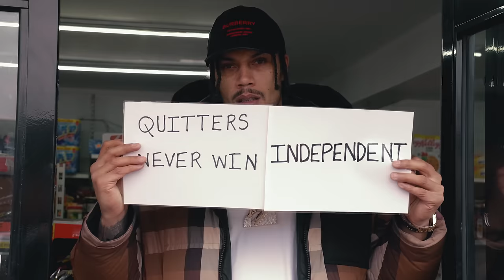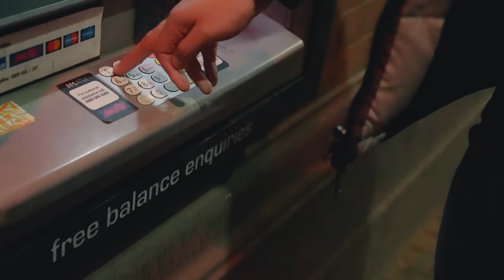Pak-Man & Deep Green - Corner Store [Music Video]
CORNER STORE
PRODUCED BY MIKA BEATS
MIXED & MASTERED BY MARRIK SHEARER
ARTWORK BY KS MEDIA